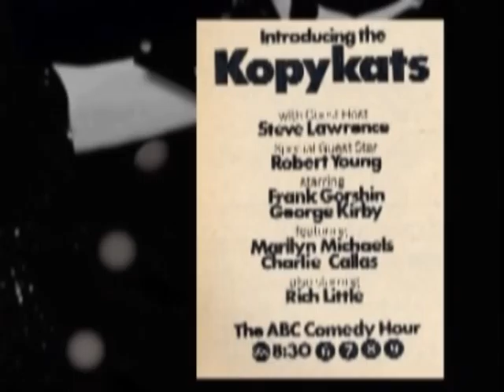Marilyn Michaels...sings as Judy Garland "Over There"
Here's an audio of Marilyn singing "Over There" as Judy Garland from one of the 1972 "Kopykats" TV shows